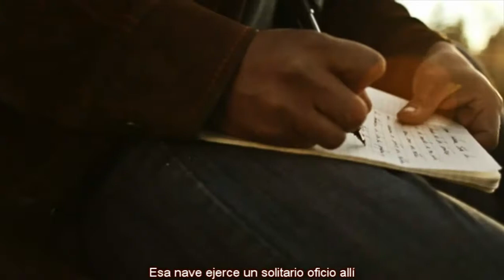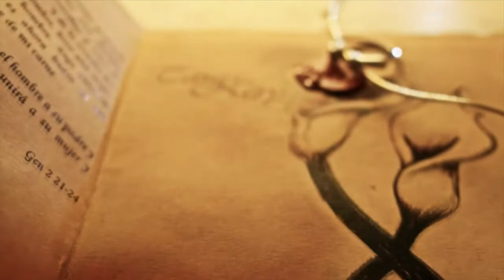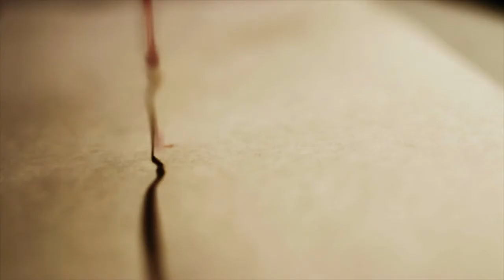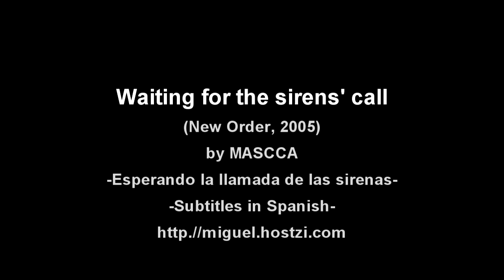Waiting for the sirens call - New Order (Subtítulos en Español)